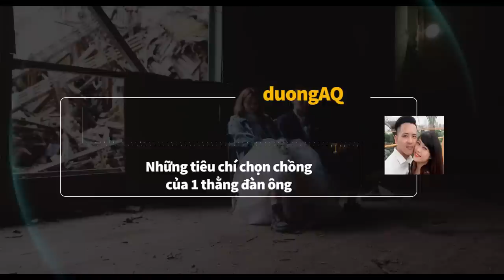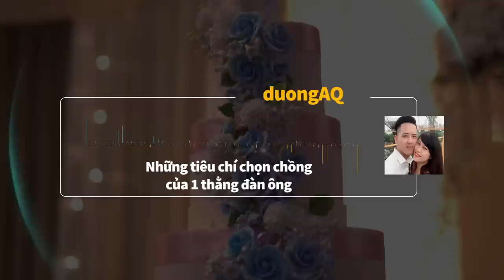Những tiêu chí CHỌN CHỒNG của một THẰNG ĐÀN ÔNG | duongAQ | QUAN ĐIỂM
Những tiêu chí CHỌN CHỒNG của một THẰNG ĐÀN ÔNG | NHỆN TÂM SỰ | duongAQ | SPIDERUM

Bản thân là con trai nên tôi thường chỉ đánh giá những người đàn ông khác qua ý chí. Ý chí thể hiện qua:
- Mục tiêu trong cuộc sống
- Sự chịu đựng gian khó
- Sự kiên trì trong hành động
- Sự ganh đua trong công việc
Nói tới ý chí là nói cả lúc tiến, lúc lùi.
Lúc thành công (hoặc trên đà thành công, hiểu chung là lúc mọi thứ thuận lợi) thì người đàn ông thể hiện ra sao.
Lúc khó khăn, thất bại, sa cơ lỡ vận... thì thái độ và hành động của họ ra sao.
Ghé Nhà sách Spiderum trên SHOPEE ngay thôi các bạn ơi:
Nội dung:
00:00 - Intro
01:14 - Ý chí của đàn ông
02:39 - Cách thể hiện tình yêu
03:10 - Tình yêu cho gia đình.
04:30 - Cách cư xử với những người thấp kém hơn
05:51 - Quan điểm về tiền bạc
08:21 - Quan điểm về tình dục
09:40 - Mẹ chồng
Bài viết: Những tiêu chí chọn chồng của 1 thằng đàn ông
Giọng đọc: Nam
Editor: Pinkdot